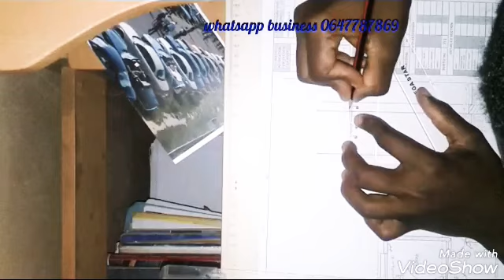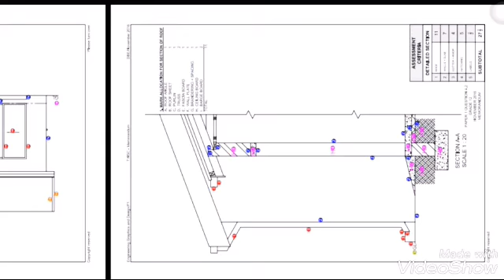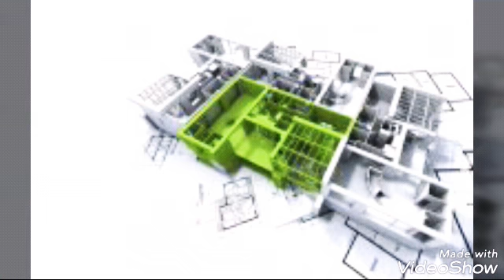Civil drawing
Buy munyai Rolivhuwa from South African Limpopo Thohoyandou